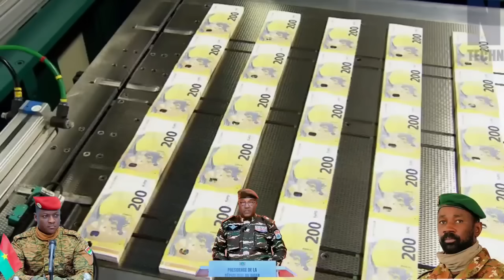🇳🇪🇲🇱🇧🇫🇷🇺 Kowa Ya Shirya An Gama Buga 80% Na Kudin Niger 🇳🇪 Burkina 🇧🇫 Mali 🇲🇱 Russia 🇷🇺 ta Goyi Baya